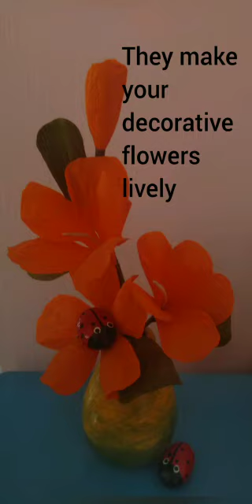How to Paint cute lady bugs on pebbles/stones | Children will enjoy making these cute, little bugs.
We, the Artafxn team is involved in creating small and easy art for home decor and gifts for the last four years. We recently started taking workshops for children who want to learn Art and Craft. This channel is a part of our workshop. In the future, we are going to add more and more small videos for those who want to learn and for even those who just enjoy watching.

This is a small pebble painting tutorial. In this, we are making cute ladybugs with pebbles. The process is very easy and described properly with English subtitles. We used riverside pebbles and acrylic paints.
 Our purpose is to motivate children for creativity. So we only use materials that are easily accessible to children.